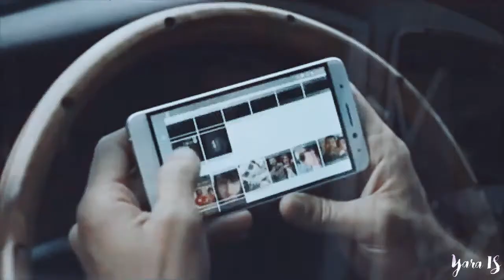Farhat & Asli || Beni Çok Sev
Song : Beni Çok Sev by Tarkan
TV show : Siyah Beyaz Aşk